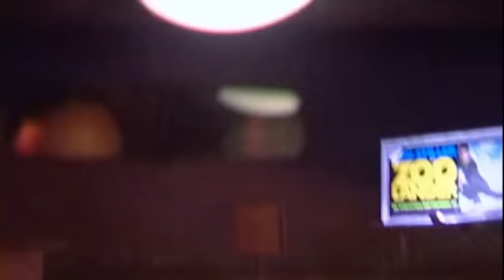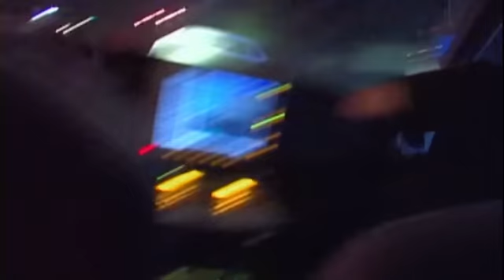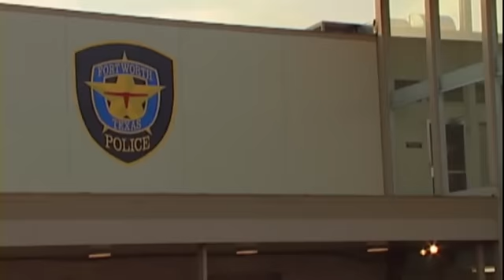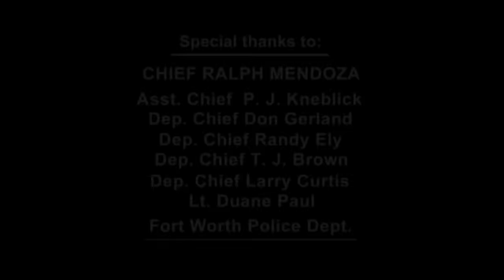[New] COPS 2023 🎬🎬🎬 COPS New Full Season 🎬🎬🎬 COPS TV